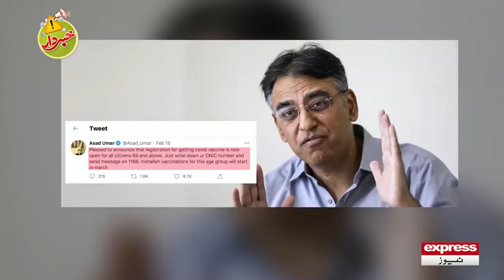Usman Buzdar Ka Shugal | Khabardar With Aftab Iqbal | Express News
Khabardar (Urdu:خبردار) was an Urdu and Punjabi comedy television show created and hosted by Aftab Iqbal, and broadcast on Express News. The first season of the show had its premiere on 10 September 2015, aired at 11:03 pm on Thursdays, Fridays, Saturdays and Sundays on Express News